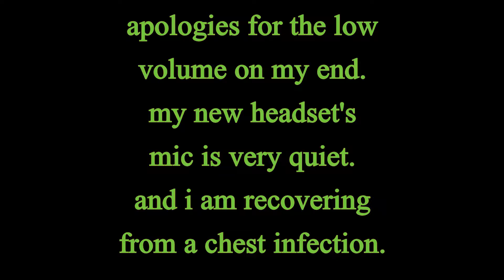Minecraft PS4 Edition: Roofing And Goofing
Deja vu from our other minecraft series